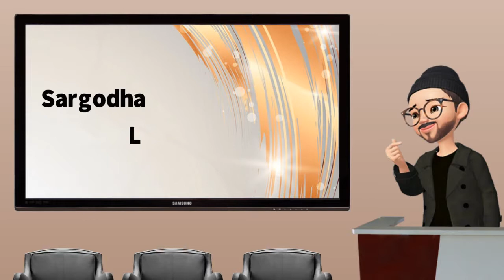Nishat boutique & garments center l 26designer l whiteboard animation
Nishat boutique & garments center